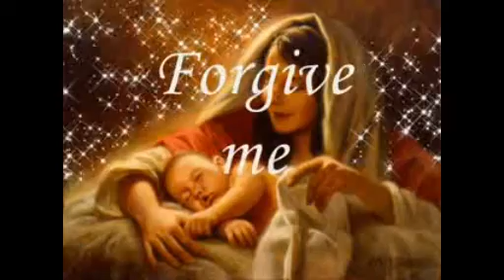cadeaux 8 mars 2013 de Moha POUR "Mother"